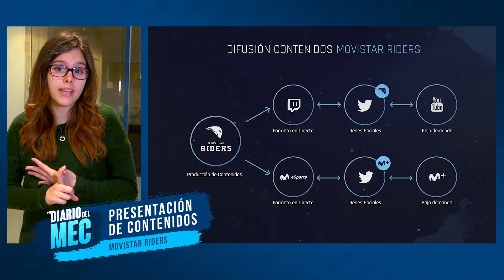DIARIO DEL MEC 22/02 : IMBATIDOS EN LA SLO, JORNADA DE CLOUD LEAGUE Y NOCHE DE QUINTO MAPA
El diario del MEC es tu programa diario con toda la actualidad del club Movistar Riders y del Movistar eSports Center. En el programa de hoy os contamos todo lo sucedido en nuestros equipos durante la tarde de ayer: Superliga de League of Legends y CSGO así como la MDL. Repasaremos la programación (e-cats, el quinto mapa) y os contaremos todo sobre la presentación de contenidos de Movistar Riders.